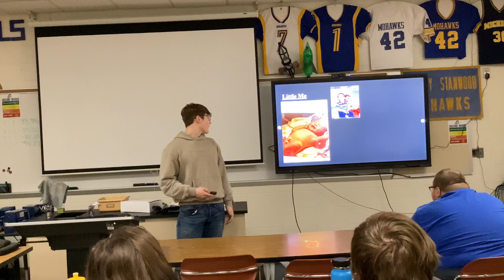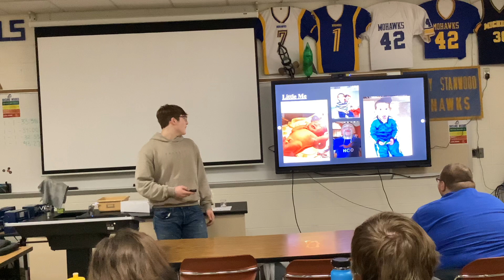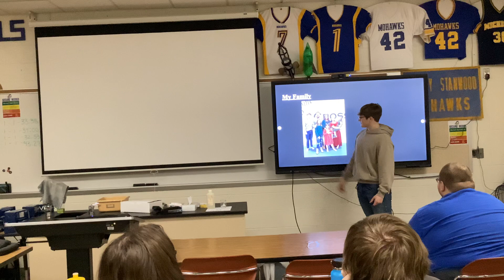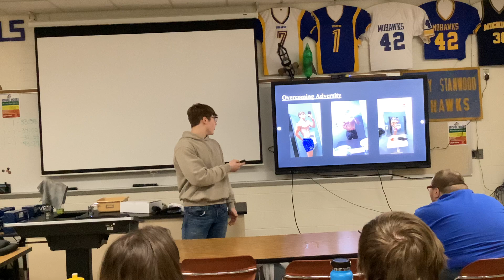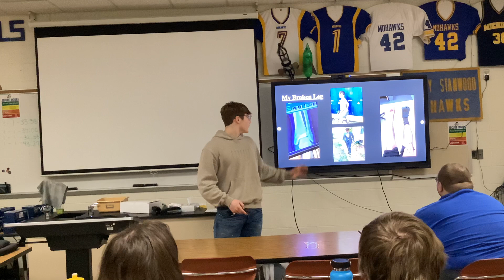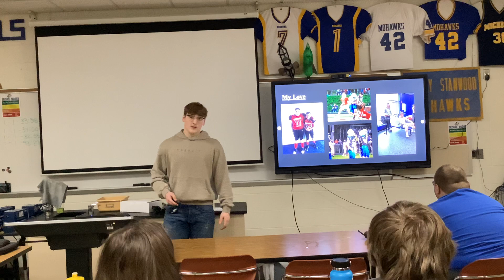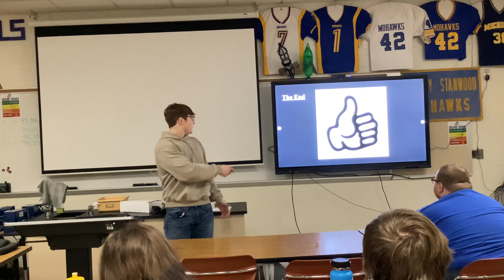Isaiah Intro 2024